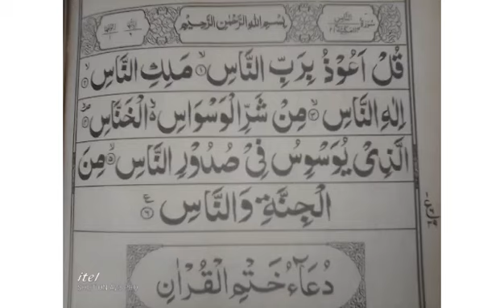Good Copy of Qari Basit , ,, Qari Shees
Qari abdul basit emotional tilawat...!